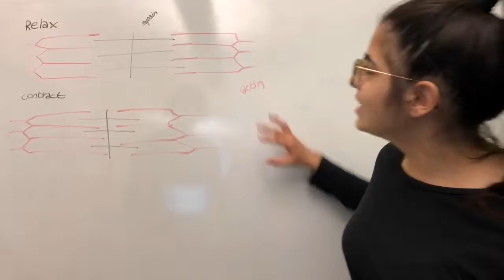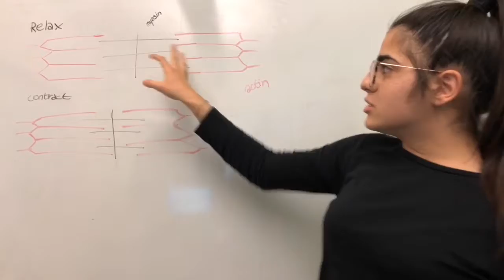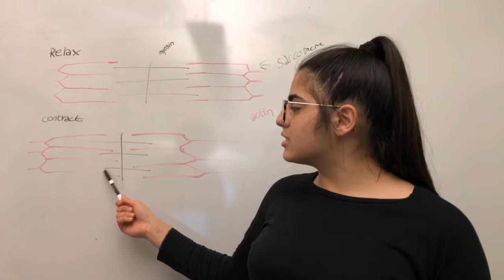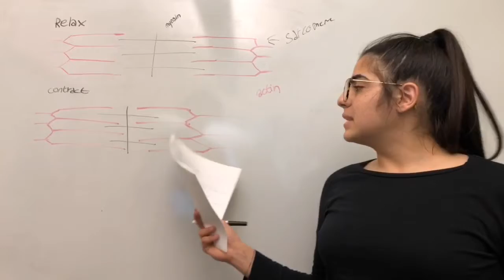Anatomy Project 2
Video featured:
Yajaira Veliz
Vanessa Munoz
Benedetta Villano

Filmed by: Camree Smith

Other helpers: Jaxon Magana